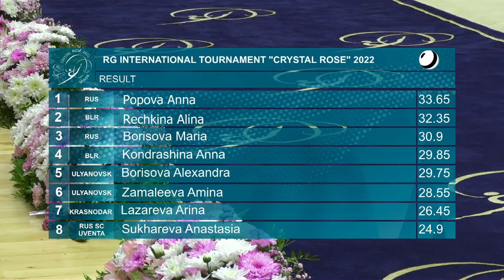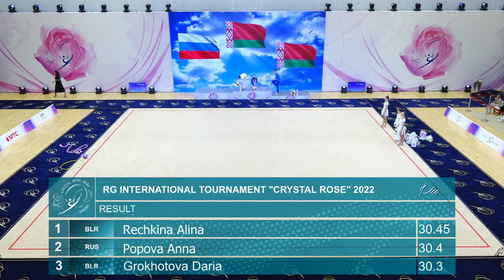[FINALS] Juniors (Day 3) Crystal Rose Minsk 2022 + Awards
Международные соревнования ХРУСТАЛЬНАЯ РОЗА / International tournament CRYSTAL ROSE